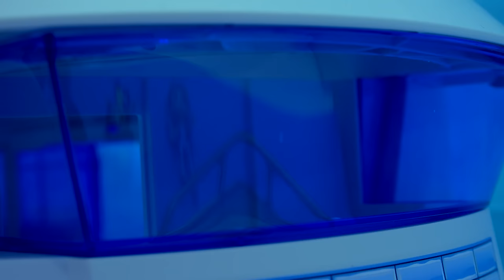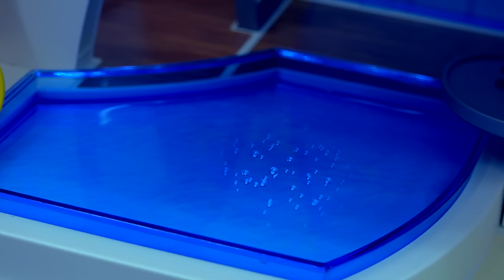Shark Attack On Strange Cruise Ship Trip Vacation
Shopkins Happy Places mini Shoppies doll Rainbow Kate and Chelsea Cheeseburger are going on a vacation trip on a cruise ship. They can't wait to be on the big boat but Rainbow Kate feels something is strange is going on on-board the ship. Ahhh shark man attack!!! Enjoy Part 2!

"Create the life you want everyday. Do things that bring you happiness!"- Cookie